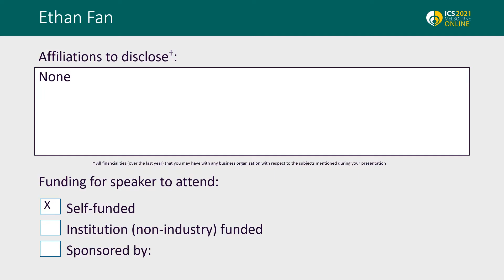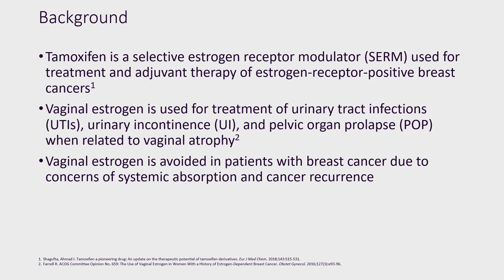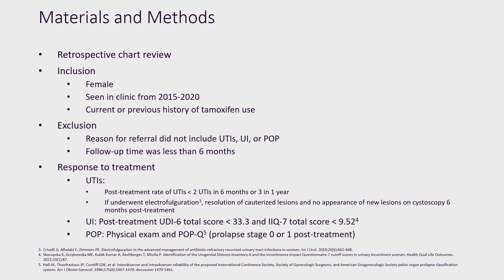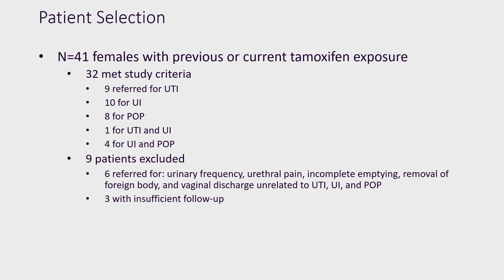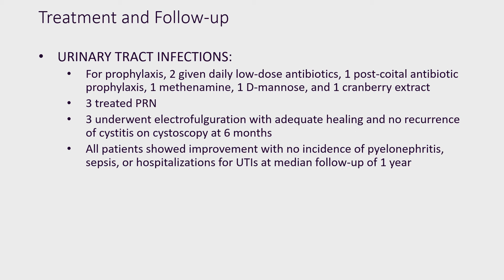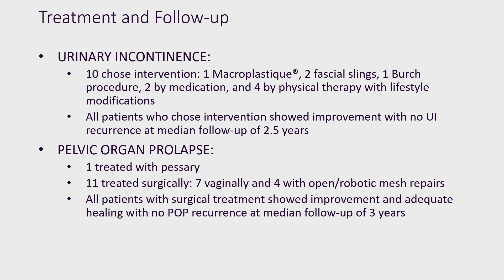#22950 Tamoxifen Does Not Impact the Traditional Management of Female Lower Urinary Tract Conditions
Tamoxifen Does Not Impact the Traditional Management of Female Lower Urinary Tract Conditions

Fan E1, Zimmern P1

1. Department of Urology, U.T. Southwestern Medical Center

Tamoxifen is a selective estrogen receptor modulator (SERM) often used as treatment or adjuvant therapy for estrogen-receptor-positive breast cancers. Although vaginal estrogen is useful for symptoms related to vaginal atrophy, such as urinary tract infections (UTIs), urinary incontinence (UI), and/or pelvic organ prolapse (POP), it is not recommended in patients with a history of estrogen-receptor-positive breast cancer due to risk of relapse. The literature on the effect of tamoxifen on the vaginal wall and these urologic problems is also scarce[1,2]; thus, we reviewed our experience in managing these hormonally deprived patients at a tertiary care center.